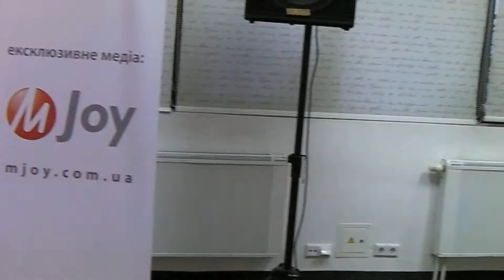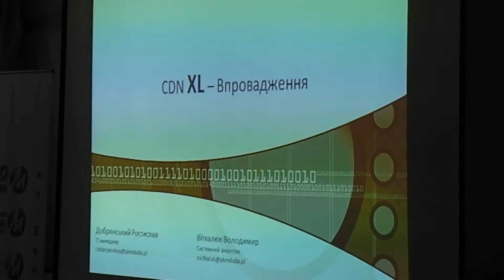Путевые заметки: Львов 2010/11.Семинар "Стальной бубен" 1/2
Вот так весело проходят мероприятия Львовских ИТ-шников - с разрыванием витой пары на время ;)